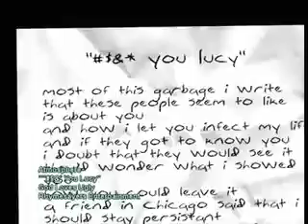Atmosphere Mr. Dibbs Interview in Utah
Johnny Riche interviews Mr. Dibbs when the hip hop group Atmosphere plays at the Vans Warped Tour in Salt Lake City, Utah on the TV series 3point2 Percent.  From the 3point2 Percent 1st season "Murray" episode 3.  Johnny caught a lot of flack for the introduction of this piece, comparing Atmosphere to the Black Eyed Peas.  In his defense, at that time, he hadn't heard of Atmosphere before and his way of familiarizing the viewers(Utahans), who have a lacking in the knowledge of hip hop, was by mentioning a more recognizable name, who unfortunately is synonomous with the term "hip hop" in the eyes of many unfamiliar viewers.  So get over it - especially you, backpackers!!! - edited by Tai Taeoalii